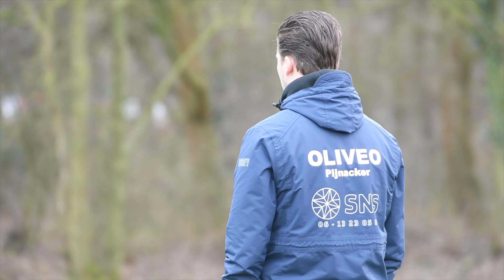Alphense Boys JO17-3 - OLIVEO JO17-1 1e klasse voetbalwedstrijd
Eerste competitie wedstrijd van 2022 voor OLIVEO JO17-1 uit bij Alphense Boys JO17-3. Was een leuk wedstrijd, maar spelen op grass is iets anders voor de jongens en ook nog een week meer van training misschien nodig, maar goed was 1-1 met de rust en het eindigde 3-1 voor Alphense Boys JO17-3. Alle doelpunten te zien in deze samenvatting van de voetbak wedstrijd.

Alphense Boys JO17-3 - OLIVEO JO17-1 voetbalwedstrijd in de 1e klasse compete.